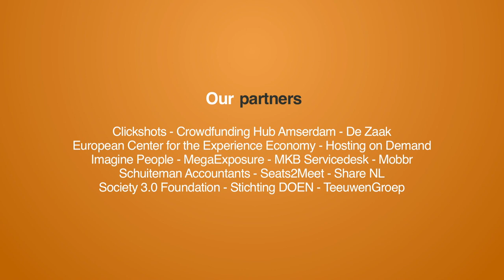Collaborative ownership: a real-life experiment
In Amsterdam I had a highly interesting talk with Felix Lepoutre, founder of MeetBerlage. Felix is experimenting with his own company in shared ownership. In one of his historic conference rooms we had an open conversation about his experiences, learnings, fears and vision. Check the video or podcast below for the full interview.